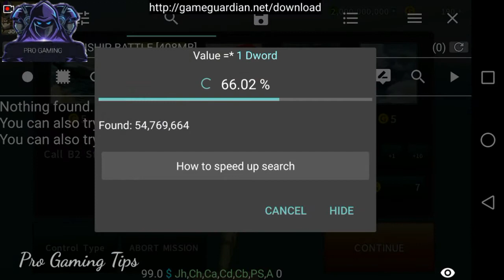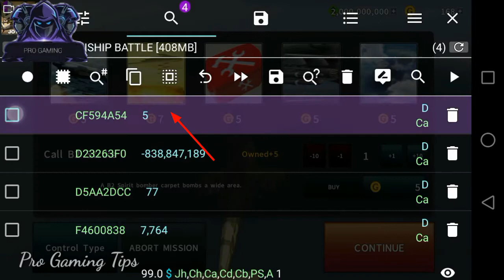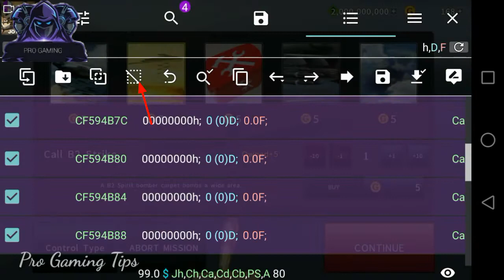How To Complete All Episodes Easily Gunship Battle | Pro Gaming Tips